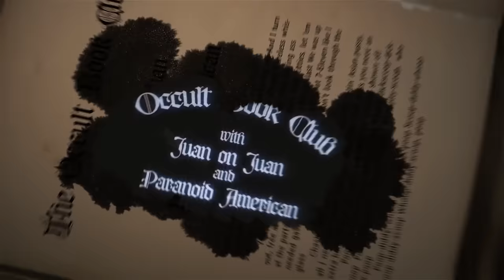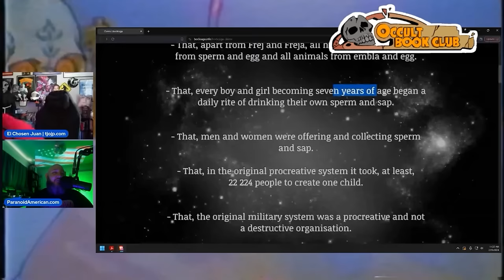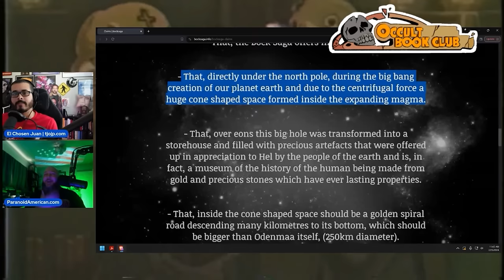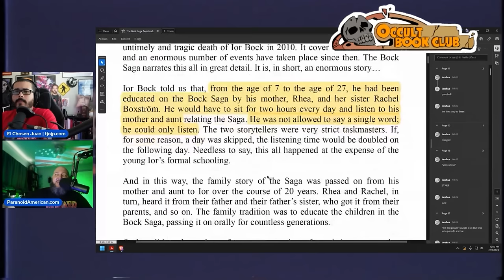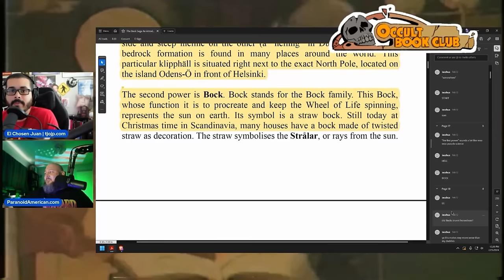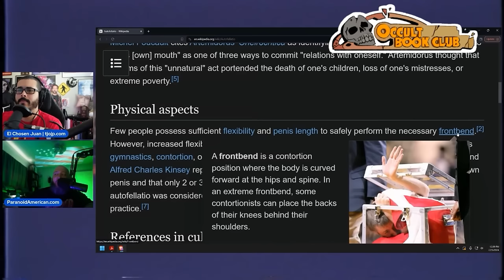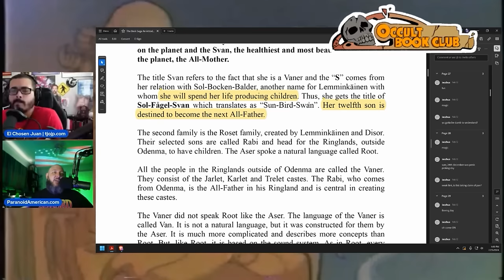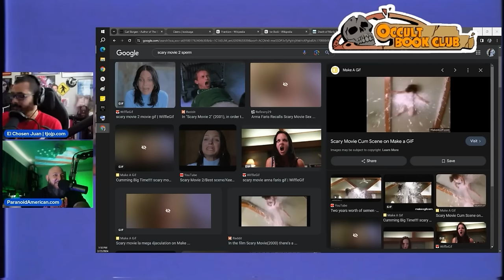Occult Book Club: The Bock Saga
This episode is NOT FOR KIDS. Do not play it in public or in any environment where someone else might hear this. Ignore this warning at your own risk!

The Bock Saga is a topic I've heard mentioned many times over the past couple of years, but I was not prepared for the true Bock Saga. After reading the book by Carl Borgen, it was clear this had to be the next episode of Occult Book Club for a few reasons.

First, I promise that if you haven't heard of "Bock Saga" before, or have only heard about it in passing, this episode will absolutely blow your mind.

Second, the most surprising thing about the Bock Saga is how secretive and protective "Bockologists / Bockists" seem to be about the true nature of the saga. My impression before reading the book, is that the Bock Saga is mainly about the etymology and the concept of a "root language" however this is only a small detail.

That last part left me feeling like nobody has done a true overview of Bock Saga, warts and all. So here is what I believe to be a definitive and completely neutral view of Bock Saga.

Yes, we laugh and tell jokes the entire time, it's impossible not to. If you're expecting a conversation where Juan and I just dance around the true teachings of the Bock Saga, this isn't the video for you. Here we talk about all things Bock, leaving nothing to imagination.